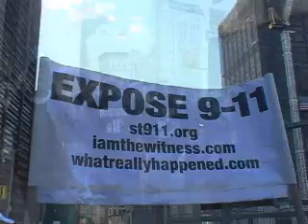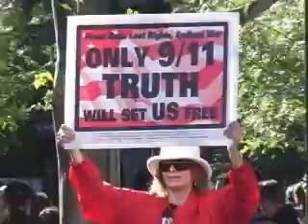9/11 Ground Zero Activism 2006 11min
2006 several thousand activists came to NYC to learn about the information dug up by the 9-11 truth activists.  The weekend included lectures and activism aimed at bringing the questions about the september 11 World Trade Center attacks up to the public.  Included in this short is Corey Rowe of the Loose Change phenomenon, Alex Jones, among others like . music by Immortal Technique.

producer, camera: Josh Harvey